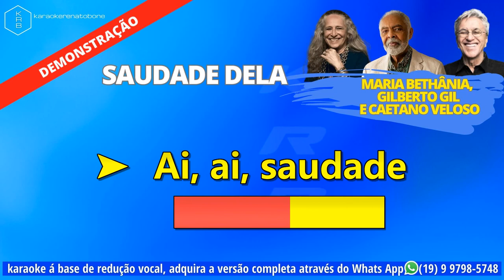SAUDADE DELA MARIA BETHÂNIA, GILBERTO GIL E CAETANO VELOSO PLAYBACK DEMONSTRAÇÃO